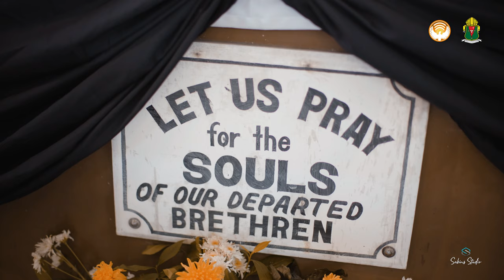Death is not the end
This Channel contains homilies, reflections and other videos on the Catholic Faith by Archbishop Socrates B. Villegas. It complements his Podcast show "The Light of Faith"